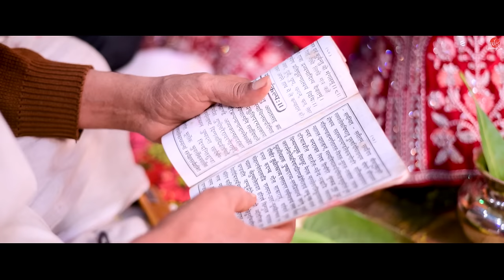BABUL DA VEHDA | Alka & Ram | New Punjabi Song | Wedding Baba Studio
Wedding Baba Studio

BABUL DA VEHDA - Video | Meet Bros | Asees Kaur | Divyanka Tripathi Dahiya | New Punjabi Song